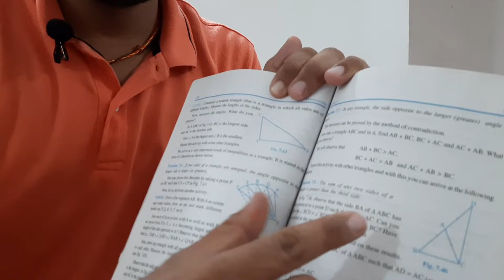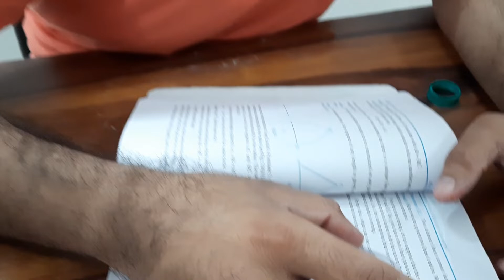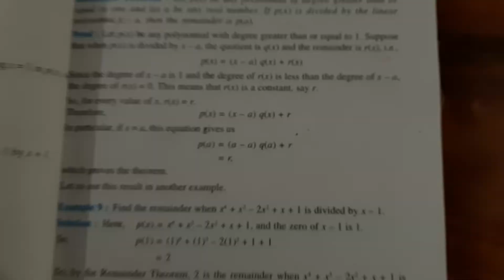We Made Macro Lens For Mobile For Free | छोटी चीजे भी देखो बड़ी बड़ी | Mini Microscope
in this video we have tried making macro lens for mobile using simple bottle , which we can easily fit it over mobile camera , and which can easily be used for viewing small objects , hum choti chijo ko bade hi aasani se dekh sakte hai is macro lens ki madad se .